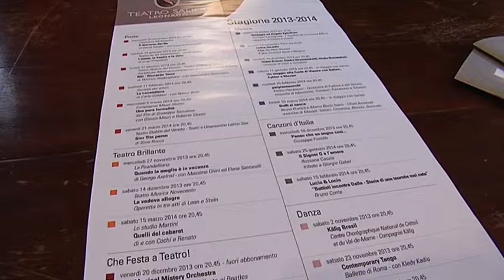a teatro con salieri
E' stata presentata questa mattina la prossima stagione del Teatro Salieri di Legnago, in provincia di Verona, al via dal 19 ottobre.
31 appuntamenti suddivisi in spettacoli di prosa, musica e danza.
I particolari nel servizio di Roberto zoppi

Intervista a: LUCIA RIELLO (Pres. Fond. Culturale Antonio salieri -- Legnago VR) - FEDERICO PUPO (Dir. Fond. Culturale A.Salieri)